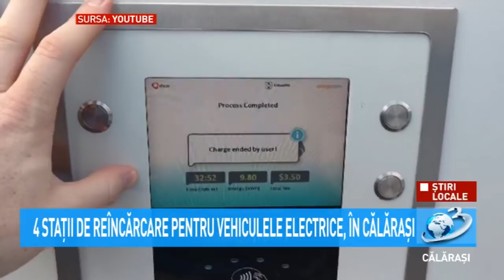Știri Locale - Stații pentru vehiculele electrice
A fost obținută finanțarea de 715.085,28 lei pentru 4 stații cu 8 puncte de reîncărcare rapidă echivalente.